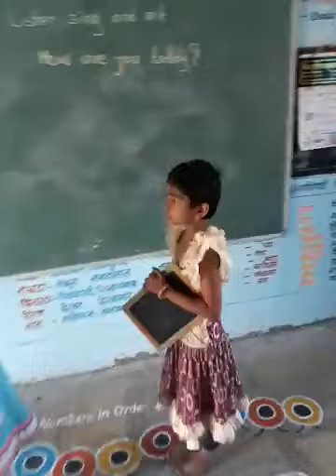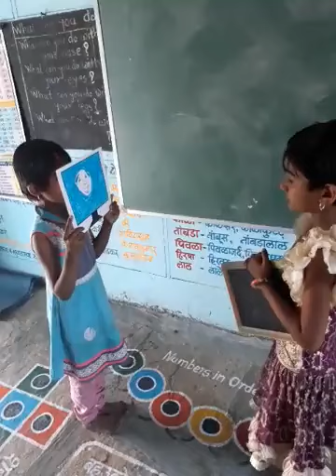20170209 154317 s01